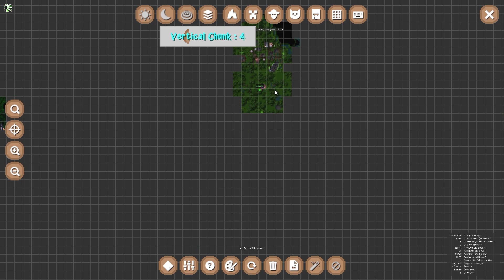GOING TO THE NETHER | Dylacraft 2.0 Ep.12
All I wanted was fairy-lights... not the flaming fiery PITS OF HELL.